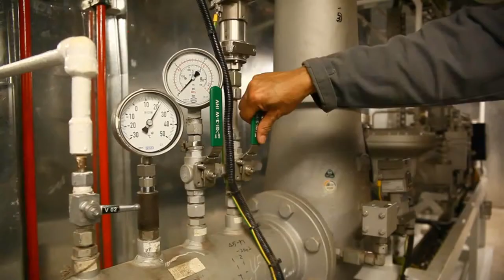P 63 built in Dalian shipyard, China Wärtsilä1